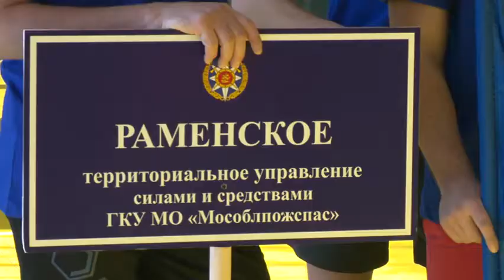Спорт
На Раменском стадионе «Сатурн» сегодня прошли зональные соревнования по волейболу, участниками которых были спасатели и пожарные. А встреча началась с минуты молчания в память о погибших в городе Кемерово.